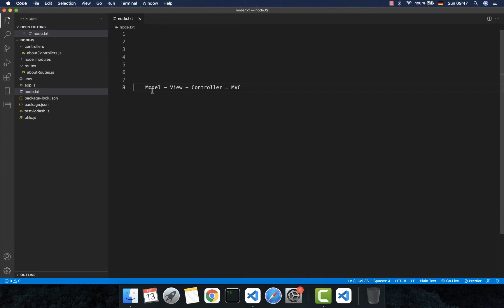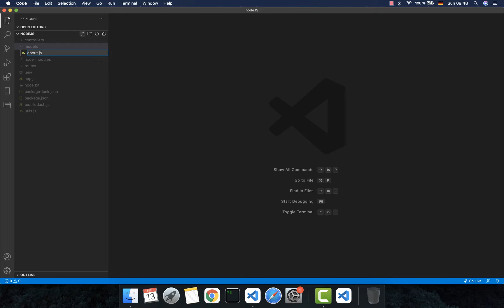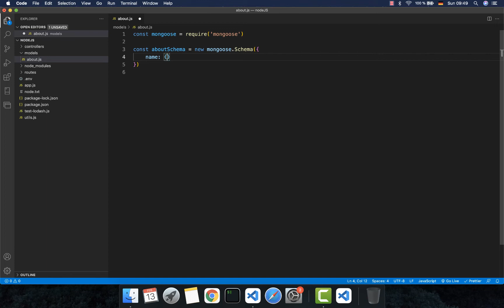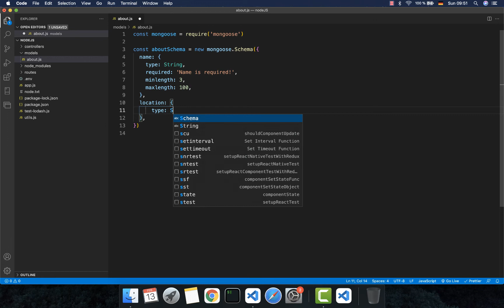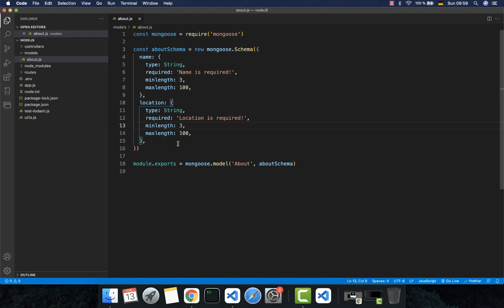nodeJs 2022: cách tạo Schema với mongoose